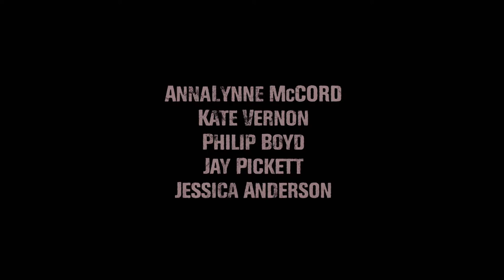Anniversary Nightmare - Official Trailer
A woman becomes the prime suspect of her husband’s disappearance and must find the truth before she’s convicted for a crime she did not commit.
Liz (AnnaLynne McCord) and Andrew (Philip Boyd) are on their anniversary trip in Hawaii when Liz wakes up to discover her husband missing and evidence of an invasion all around her. But with no witnesses, she's immediately labeled the prime suspect. Without any help from the system that failed her, Liz must solve the crime herself with the possibility that her husband may still be alive